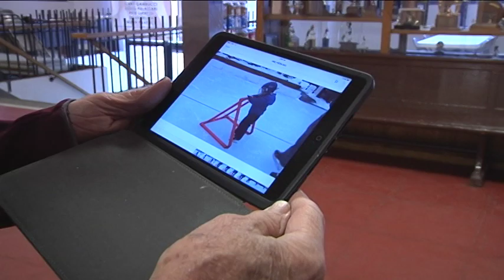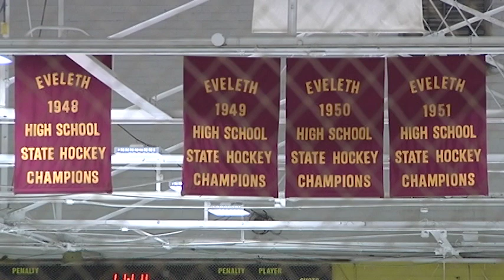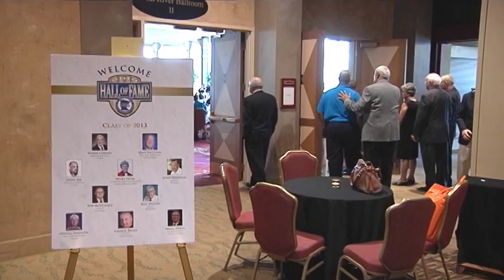John Mayasich: Minnesota's Golden Boy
Eveleth, Minnesota native John Mayasich was a standout hockey player in high school and never lost a prep game. He would go on to become the all-time leading scorer for the Minnesota Golden Gophers and win a gold medal with Team USA in the 1960 Winter Olympics.